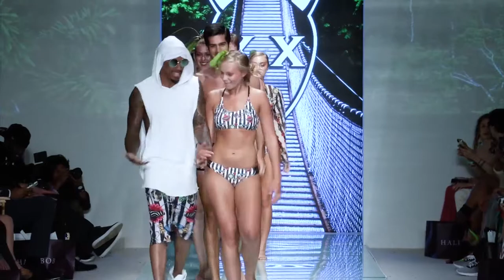Mister Triple X Miami Swim Week 2018